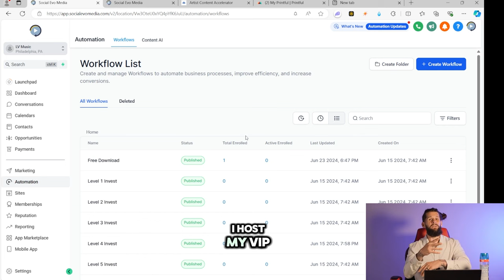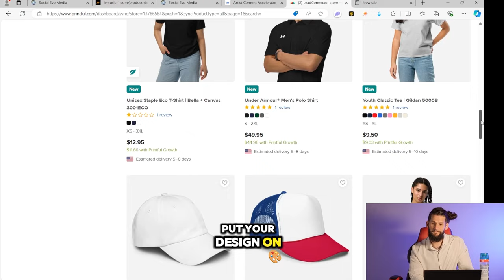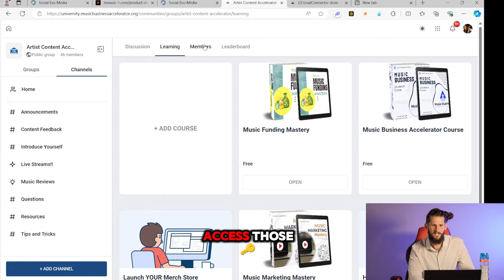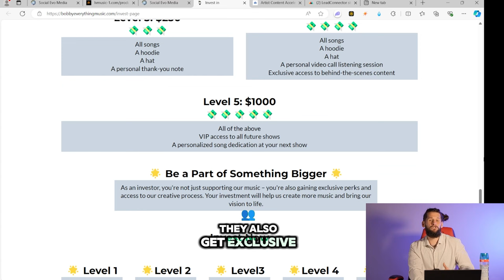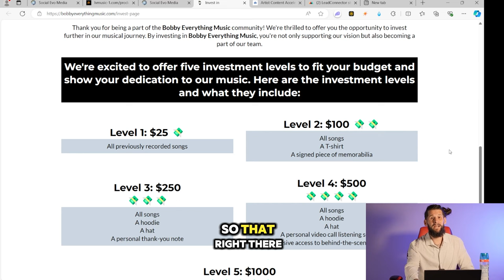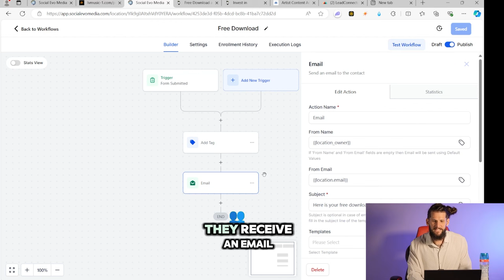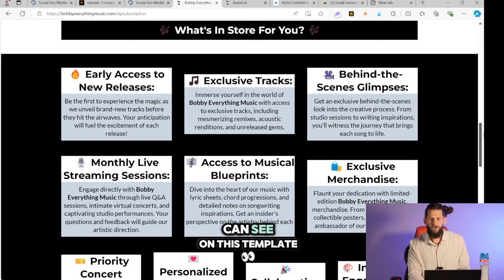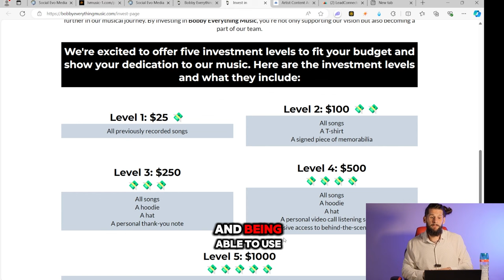Is it impossible to make money as an ARTIST?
This video we break down a blueprint to making money as an artist!